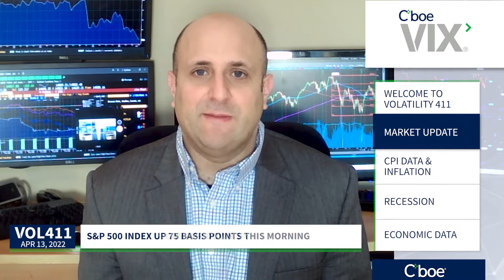Hottest Inflation in 40 Years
Joe Tigay @JoeTigay talks Inflation, Recession, Transports, SemiConductors, and InterestRates.